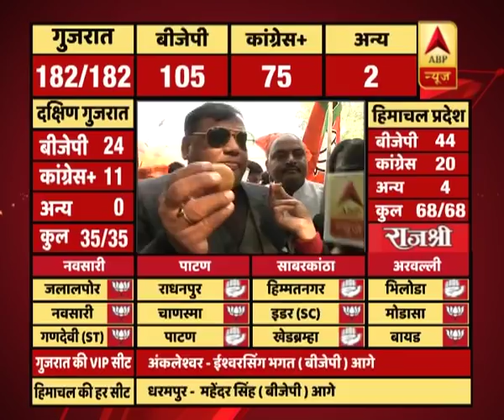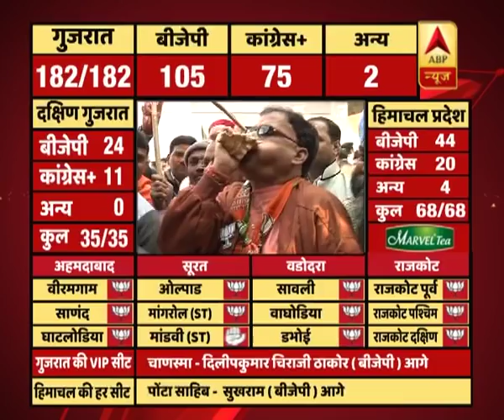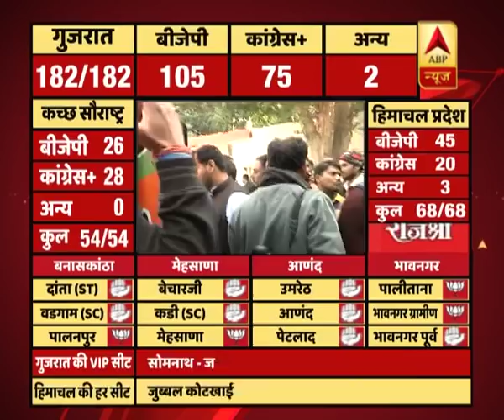ABPResults : BJP workers distribute sweets outside Delhi headquarters to celebrate win in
ABPResults : BJP workers distribute sweets outside Delhi headquarters to celebrate win in Gujarat, HP